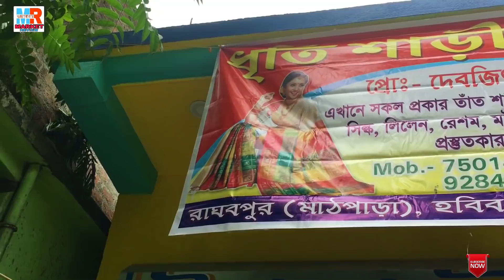Matka Muslin, Resham, Linen, Khadi Cotton, Handloom, Saree Manufacturer & Wholesaler in Habibpur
DHRITI SAREE MAHAL
Pro : Dabjit Biswas

Address : Habibpur  railway station Raghavpur Mathpara Panpa Nadia
Pin.741402

(Please Don't Call For Sale Releted Query)

.VIDEO DECLAIMER.